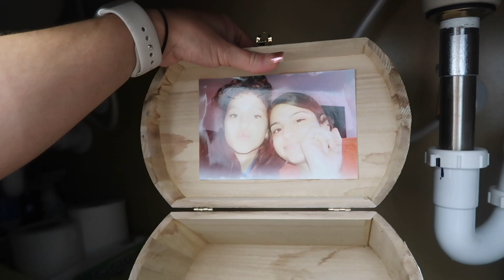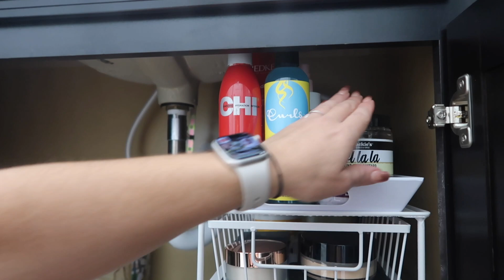IDEAS DE COMO TRANSFORMAR Y ORGANIZAR UN BAÑO PEQUEÑO .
NICETOWN Living Room Completely Shaded Draperies, Privacy Protection & Noise Reducing Ring Top Drapes, Black Lined Insulated Window Treatment Curtain Panels(Biscotti Beige, 2 Pieces, W52 x L84)/
Full Length Mirror Standing Hanging or Leaning Against Wall, Large Rectangle Bedroom Mirror Floor Mirror Dressing Mirror Wall-Mounted Mirror, Aluminum Alloy Thin Frame, White, 65"x22"/
3X Thicker Storage Bins Storage Cubes,11×11 Collapsible Storage Boxes Containers Organizer Baskets for Nursery,Office,Closet,Shelf - 4pcs, Grey-white Striped/
JPSOR 24pcs Fake Vines Fake Ivy Leaves Artificial Ivy, Ivy Garland Greenery Vines for Bedroom Decor Aesthetic Silk Ivy Vines for Room Wall Decor
BlissLights Sky Lite - LED Laser Star Projector, Galaxy Light, Nebula Lamp (Blue Stars, Blue Cloud)/

Hola mi nombre es Yelany y soy una cubana que vive en los Estados Unidos ,estoy casada con un hombre maravilloso y tenemos tres hijos ,Kevin,Kendry,y  keilly  como familia tenemos varios canales de YouTube incluyendo un canal de vlog The K Family donde pueden encontrar la realidad diaria de nuestras vidas ,el canal original que es Keilly and Kendry ,el canal de mi hija Keilly que es Keilly Alonso ,y el canal de mi hijo Kevin ,pero como explique en mi primer video ,este sera un espacio donde puedo platicar en mi idioma y realizar las cosas que me hacen feliz a mi ,espero les guste y se queden para compartir este espacio y aprender juntos en esta nueva etapa de mi vida .